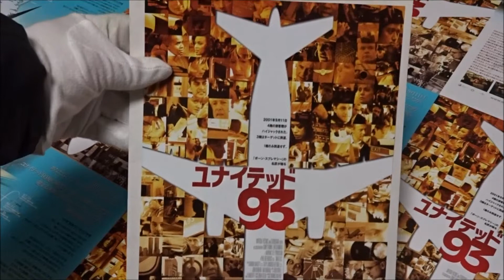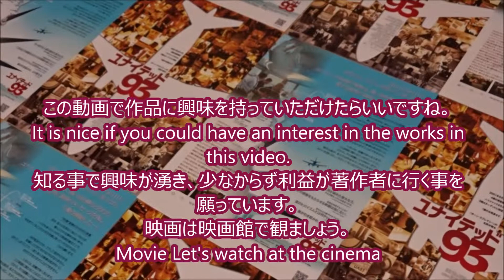ユナイテッド９３ (C) (2006) 映画チラシ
2006年8月12日公開
 ハリド・アブダラ ジアド・ジャラ
 ポリー・アダムス デボラ・ウェルシュ
 オパル・アラディン シーシー・ライルズ
 ルイス・アルサマリ サイード・アルガムディ
 デヴィッド・アラン・ブッシェ トッド・ビーマー
 リチャード・ベキンス ウィリアム・ジョゼフ・キャッシュマン
 スターラ・ベンフォード ワンダ・アニタ・グリーン
 オマー・バーデゥニ アフメド・アルハズナウィ
 スーザン・ブロンマート ジェーン・フォルガー
 レイ・チャールソン ジョゼフ・デルカ
 クリスチャン・クレメンソン トーマス・Ｅ・バーネットＪＲ．
 ライザ・コロン・ザヤス ウォレスカ・マルティネス
 ゲイリー・コモック リロイ・ホーマー
 ローナ・ダラス リンダ・グロンランド
 デニー・ディロン コリーン・フレイザー
 トリエスト・デュン ディオラ・フランシス・ボドリー
 トリッシュ・ゲイツ サンドラ・ブラッドショー
 ケイト・ジェニングス・グラント ローレン・カツゥーチ・グランドコラス
 ジェイミー・ハーディング アフメド・アルナミ
 ピーター・ハーマン ジェレミー・グリック
 タラ・ヒューゴ クリスティン・ホワイト・グールド
 マルセリーヌ・ヒューゴ ジョジーン・ローズ・コリガン
 シャイアン・ジャクソン マーク・ビンガム
 ジョー・ジャムログ ジョン・タリナーニ
 コーリイ・ジョンソン ルイス・Ｊ・ナックII世
 Ｊ・Ｊ・ジョンソン ジェイソン・Ｍ・ダール
 マサト・カモ 久下季哉
 ベッキー・ロンドン ジーン・ピーターソン
 ピーター・マリンカー アンドリュー・ガルシア
 ジョディー・リン・マクリントック マリオン・Ｒ・プリトン
 ナンシー・マクダニル ロレイン・Ｇ・ベイ
 リビー・モリス ヒルダ・マーシン
 トム・オルーク ドナルド・ピーターソン
 サイモン・ポーランド アラン・アンソニー・ビーヴァン
 デヴィッド・ラッシュ ドナルド・フリーマン・グリーン
 エリック・レッドマン クリスチャン・アダムス
 マイケル・Ｊ・レイノルズ パトリック・ジョゼフ・ドリスコル
 ジョン・ロスマン エドワード・Ｐ・フェルト
 ダニエル・サウリ リチャード・ガダーニョ
 レベッカ・シュル パトリシア・カッシング
 クロー・シレーン オーナー・エリザベス・ワイニオ
 ベン・スライニー ベン・スライニー
 オリヴィア・サールビー ニコール・キャロル・ミラー
 チップ・ジエン マーク・ローゼンバーグ
 レイ・ジンマーマン クリスティン・シュナイダー
 パトリック・セント・エスプリト
 マイケル・ボフシェヴァー
アメリカ同時多発テロ
Hiroshima Prefecture
Itsukushima Shrine
 毎日投稿
広島youtuber
次世代 youtuber
１日10万回再生
１００万回以上再生されている動画、チャンネル